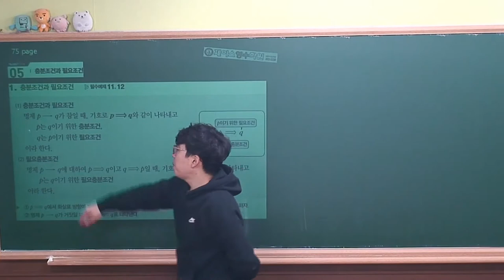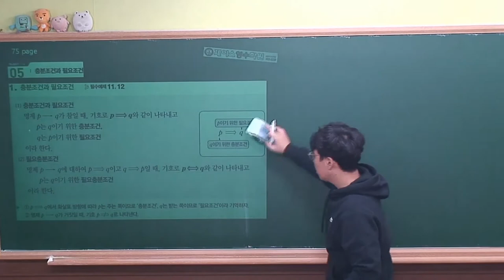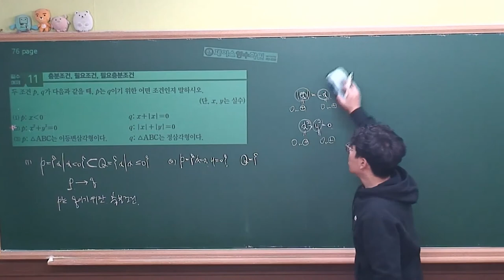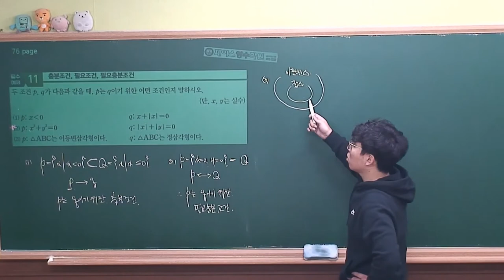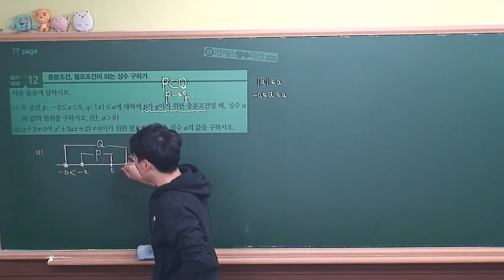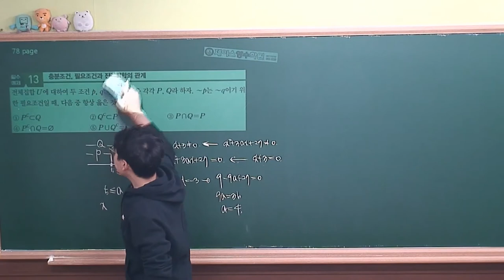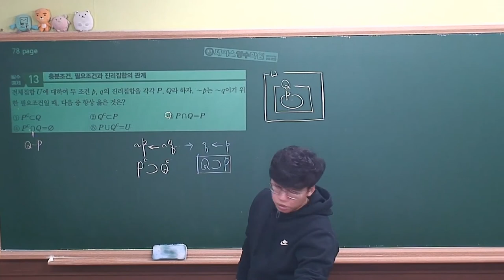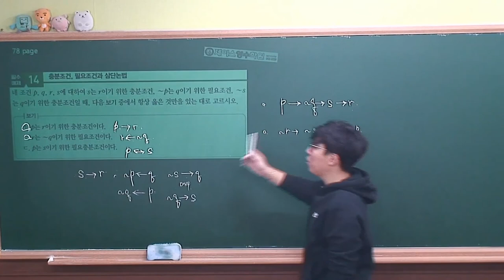[수학하 개념원리² (2015개정 고1과정)] Ⅰ.03(5)충분조건과 필요조건